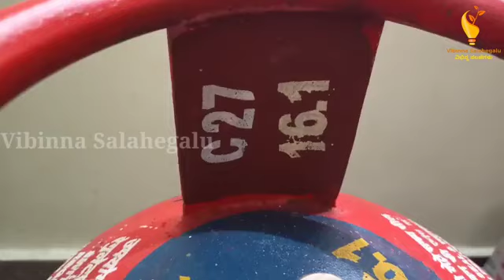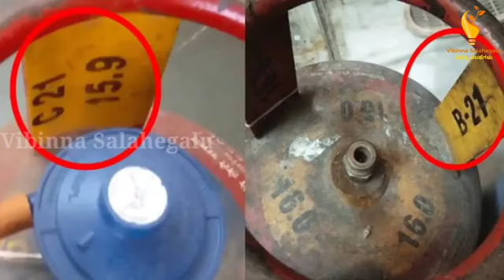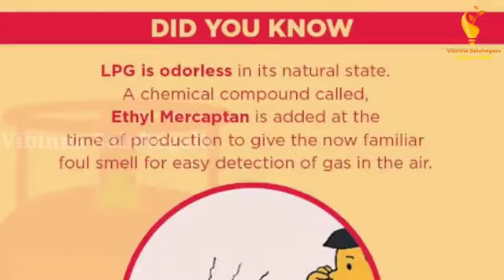ಗ್ಯಾಸ್ ಸಿಲಿಂಡರ್ ನ ಈ ಟಿಪ್ಸ್ ಗೊತ್ತೇ ಇರಲಿಲ್ಲ ತಿಳಿದು ಎಲ್ಲರೂ ಆಶ್ಚರ್ಯ ಪಟ್ಟರು | Unknown Facts About LPG Gas